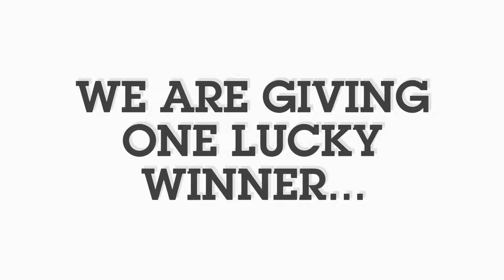Hyundai Accent Give Away for 2018 Parkersburg Homecoming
Superior Hyundai and the homecoming board are giving away this Accent to one lucky rubber ducky derby winner. 10,000 Rubber Duckys will enter the derby by being dropped off the bridge and the selected duck wins this car! $5 to enter